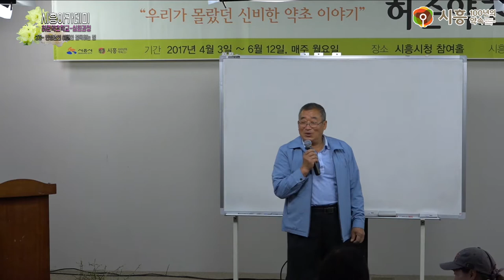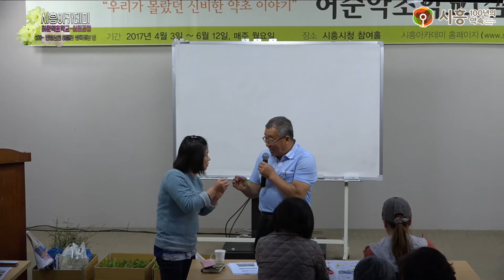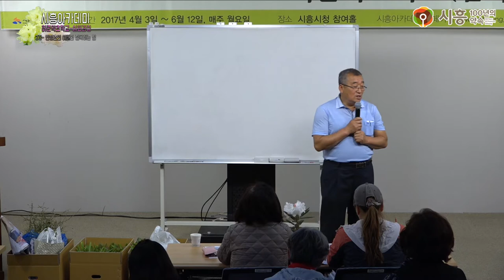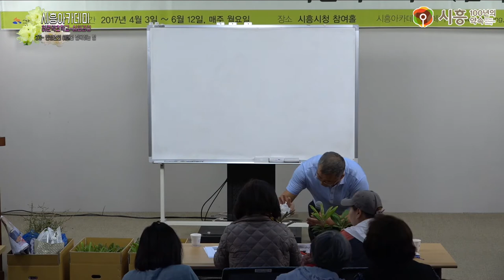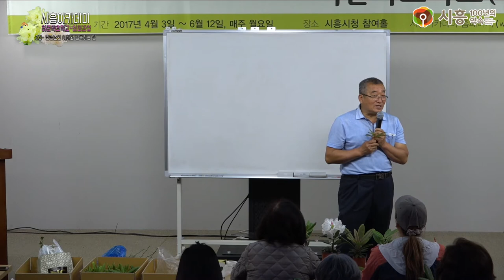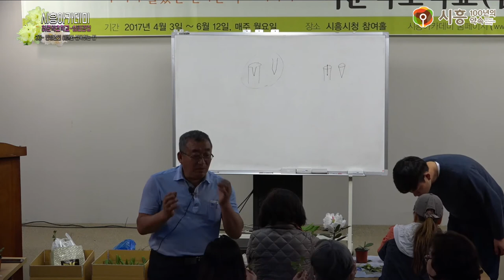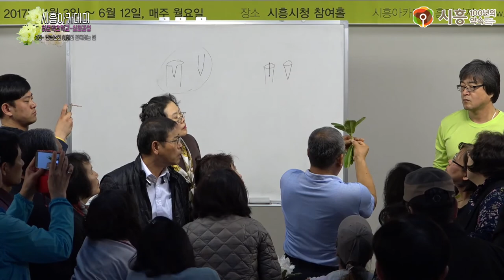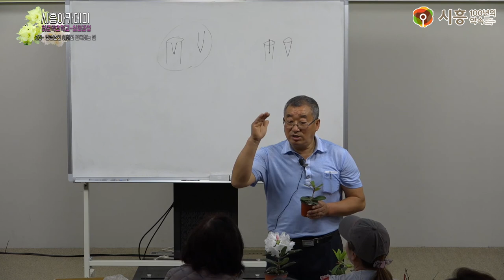[시흥아카데미] 허준약초학교(심화) 2강 「만병초의 이해와 접목하는 법」 - 이성준(에바다식물원 대표)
[시흥아카데미] 허준약초학교 심화 2강 『만병초의 이해와 접목하는 법』  - 이성준(에바다자생식물원 대표)

강의명 : 허준약초학교 심화 2강

내 용 : 만병초의 이해와 접목하는 법

강 사 : 이성준 / 에바다자생식물원 대표

촬영일시 : 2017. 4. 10 (월)

[시흥아카데미] 허준약초학교 심화

■ 학교장 : 이성준 / 에바다자생식물원

■ 촬영 : 박민규

■ 편집 : 박민규

■ 제작 : 시흥시